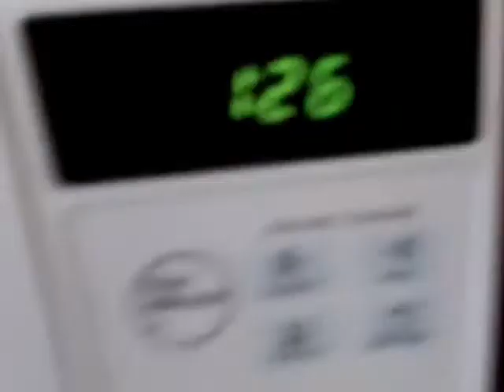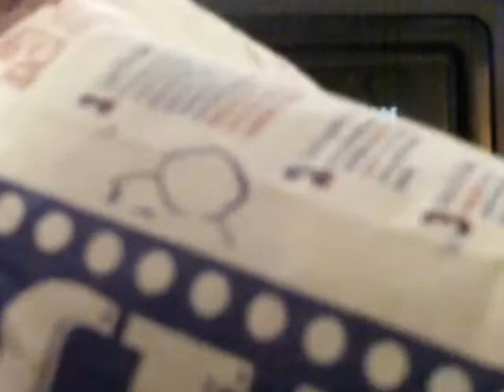Beanie Baby War! 6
This is the first episode of the second season! This also has the new theme song included!